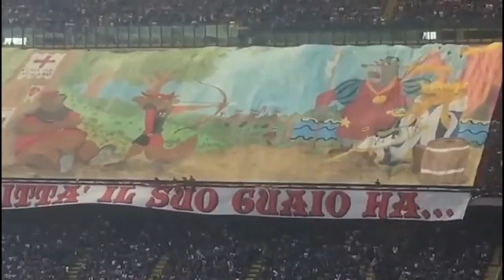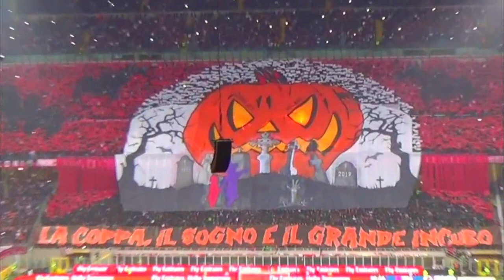AC Milan Ultras - Best Moments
AC Milan is one of the most successful and supported clubs in Italy. Being Italy known as the birth country of Ultras, AC Milan had the first group to be formed in the whole country.
This mythical group was Fossa Dei Leoni (FDL) and was founded in 1968 and dissolved after 38 years of activity in 2005. One month after FDL was dissolved it was created the Guerrieri Ultras Sud Milano that had many FDL former members among the group.
Currently, since 2010 all AC Milan lads gather under the banner Curva Sud Milano which is the stand they occupy in their stadium. Among Curva Sud Milano there are many groups, being the most important ones the Briagata Rossonera and the Commandos Tigre.
AC Milan Curva Sud is recognized for their amazing and much elaborated tifos and choreographies, good vocal support and great pyro shows. AC Milan Ultras are apolitical.
AC Milan biggest rivals are Inter, Juventus, Atalanta, Roma, Napoli and Genoa. They play with Inter the Derby della Madonnina, which is the Derby of Milano. The atmosphere in these games is stunning with great performances from the Ultras of both cubs. Another important thing to mention about this Derby is that since 1983 (after one big riot outside of San Siro that lead to the death of one Inter fan) the Ultras of both clubs agreed a kind of non-belligerence pact between themselves that lasted until the current days.
AC Milan groups have a very strong friendship with Brescia (a "gemellaggio", as it is called in Italy), and good relations with a part of Grobari (from Partizan Belgrade) and also with Animals (from CSKA Sofia).